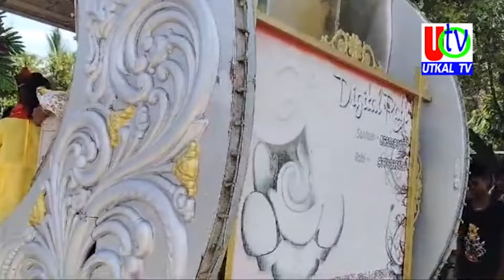11 10 2024 UTv News Full Bulletin